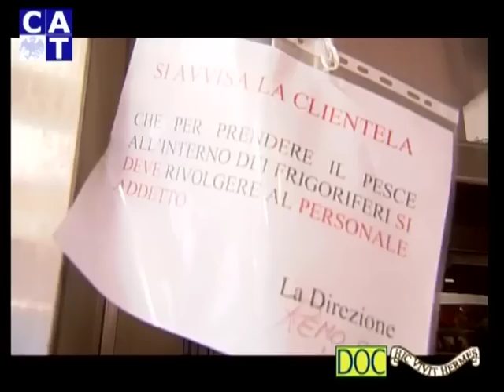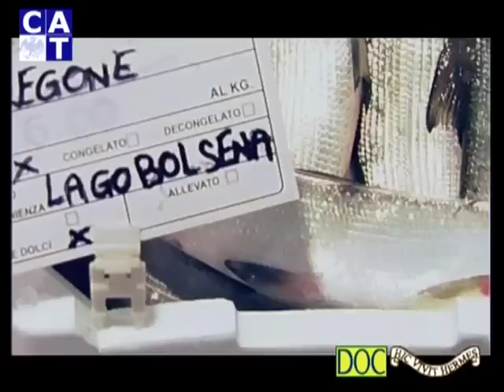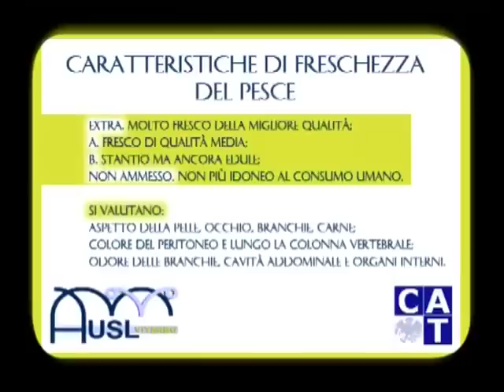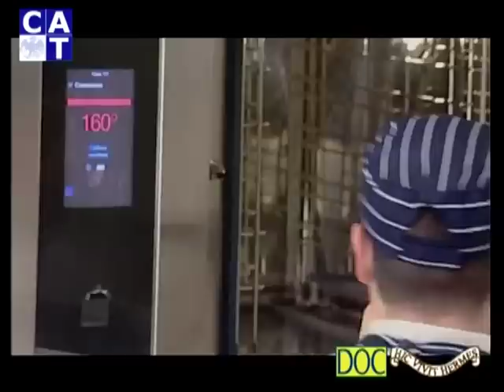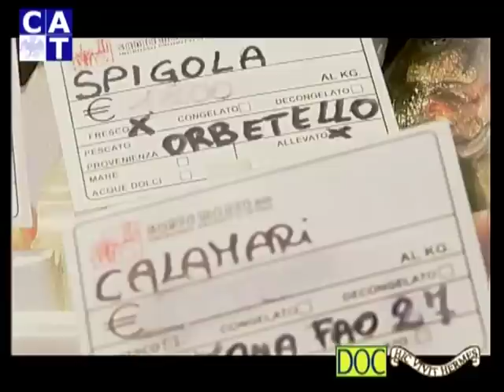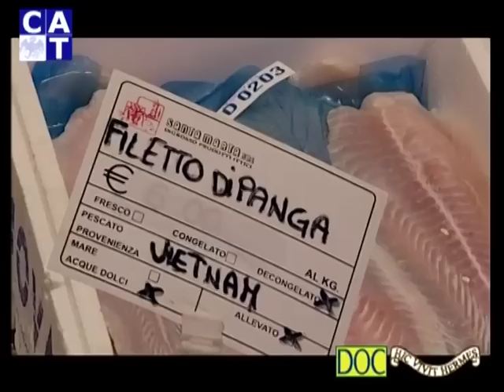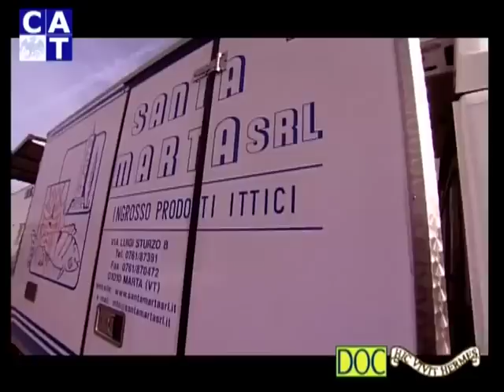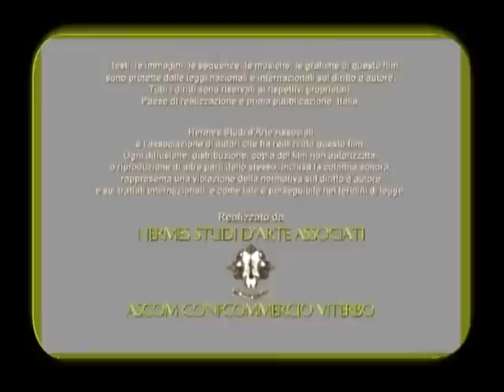Documentario di INFORMAZIONE ALIMENTARE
Il commercio ittico in Italia e i servizi di prevenzione sanitaria per assicurare la salute dei consumatori. Come riconoscere l'Anisakis, parassita intestinale del pesce che può causare gravi danni all'uomo.
Il documentario illustra le procedure da adottare, sia per i commercianti che per i consumatori, per evitare rischi alla salute.
Tre splendide ricette, curate da Boscolo Etoile, fanno da compendio al filmato.
Realizzato da Confcommercio, in collaborazione con FIPE.
Diretto da Federico Caramadre Ronconi